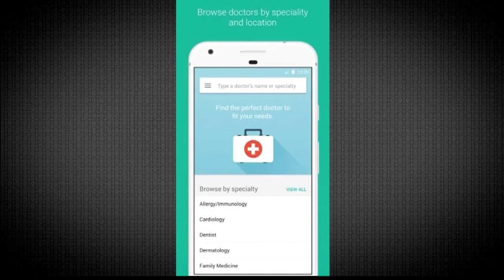Sharecare’s Health and Wellness Lifestyle